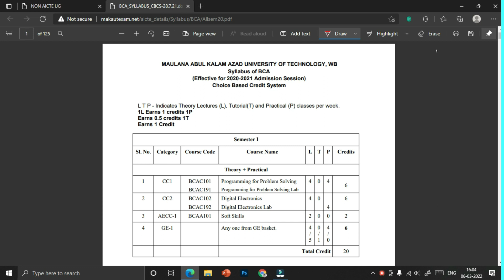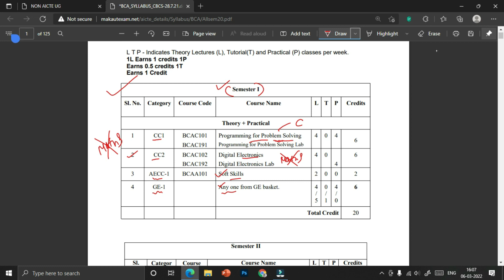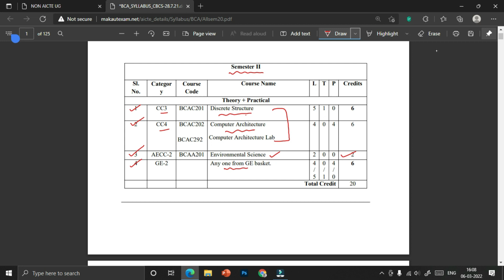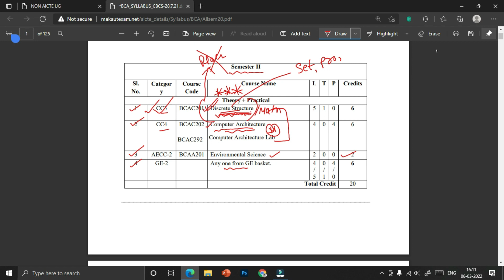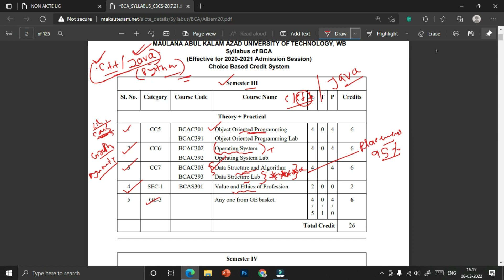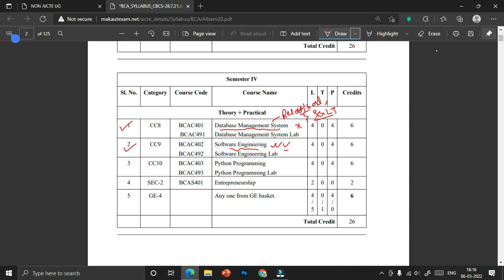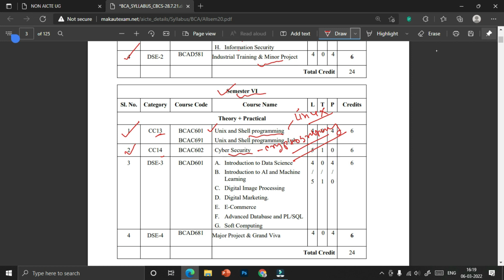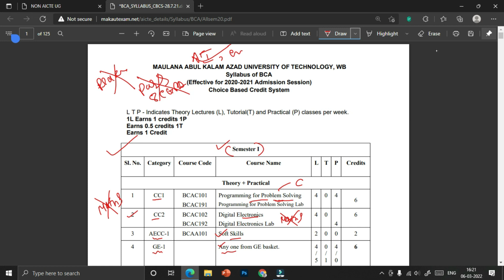How Much Math Should I Learn To score Good Marks in BCA | BCA Course Details in Bengali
Topic Covered
bca
bachelor of computer application
bca and mca
after bca
mca
top 5 college for bca in kolkata
iem kolkata bca
top bca colleges in india
makaut bca
wbjee 2021 postponed
wbjee,wbchse exam 2021 news today
bca course
bca admission
salary after bca
placement roadmap
uchha madhyamik exam suggestion
class 12 hs exam news
computer application syllabus for class 12 wbchse
top bca colleges in kolkata
makaut new syllabus bca 2021
bca vs btech computer science
bsc cs vs bca
btech cs vs btech it
btech vs bca
bca in 2021